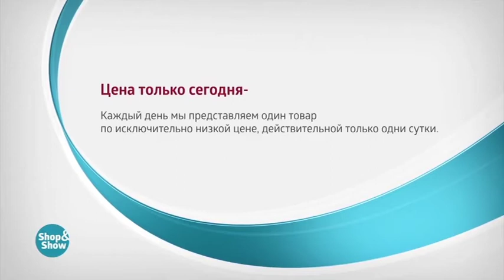004687810 Балетки Женские «Алессия»